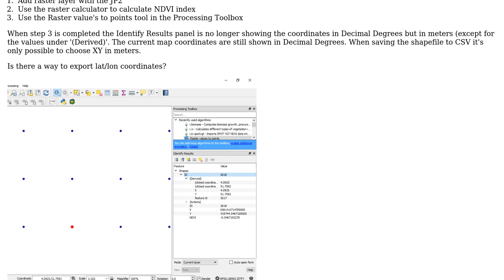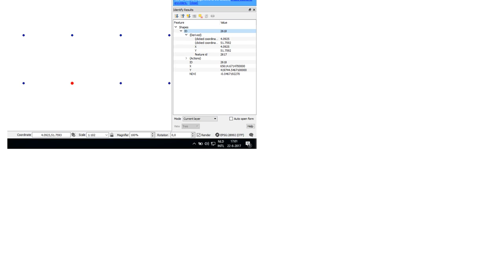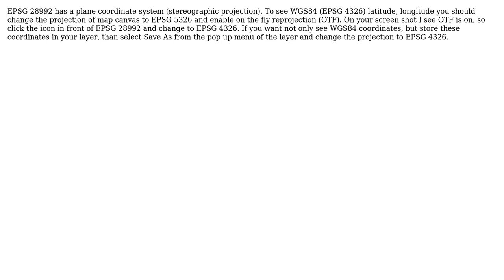GIS: QGIS export vector as CSV with Decimal Degrees (not Meters)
With thanks & praise to God, and with thanks to the many people who have made this project possible! | Content (except music & images) licensed under CC BY-SA | Music | Images & others | With thanks to user Zoltan user nmtoken user JBM and the Stack Exchange Network Trademarks are property of their respective owners. You are responsible for your own actions.